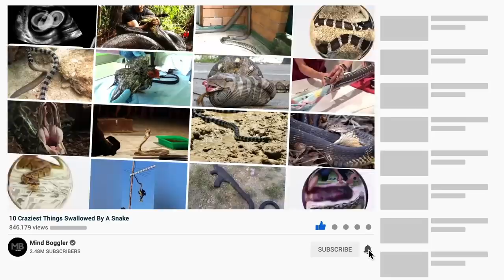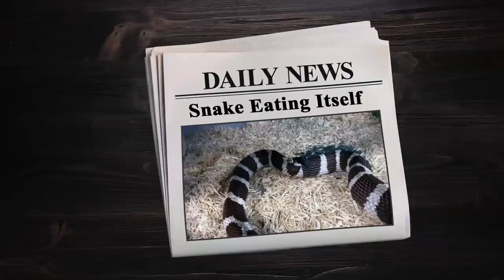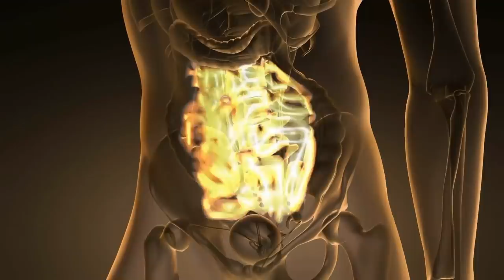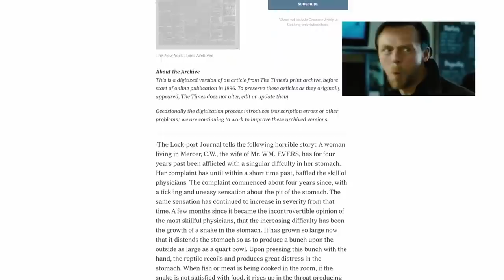10 Craziest Things Swallowed By a Snake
Remember the movie Anaconda where Jon Voight’s character gets swallowed whole by the massive snake? The scene probably terrorized many movie watchers from that generation. The reality of anacondas or snakes in general swallowing humans are very rare. Any rumors of such a case are often untrue but there are, however, some exceptions. Snakes do swallow a lot of animals and other objects when the opportunity presents itself. Here are 10 of the craziest things swallowed whole by a snake which will surprise you.